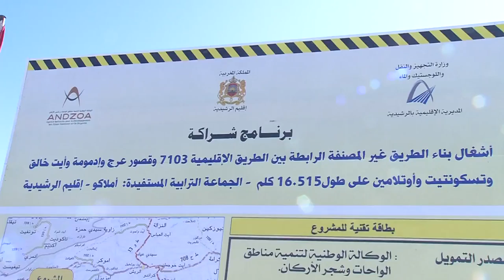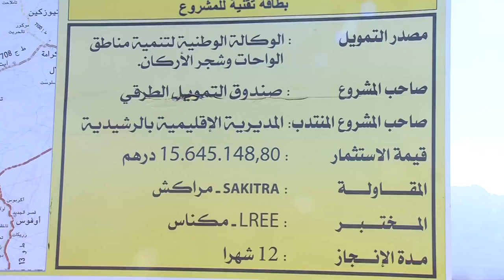الرشيدية تعزيز البنيات التحتية الطرقية بجماعتي املاغو وتاديغوست